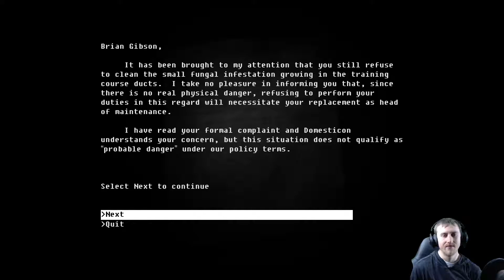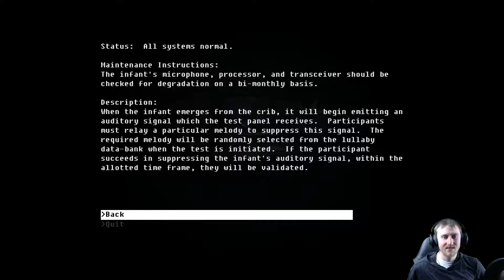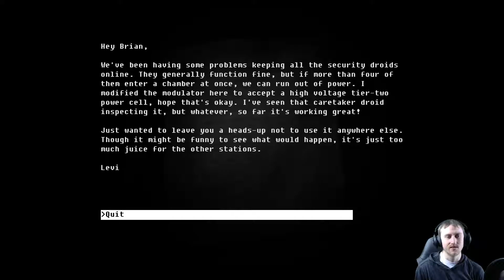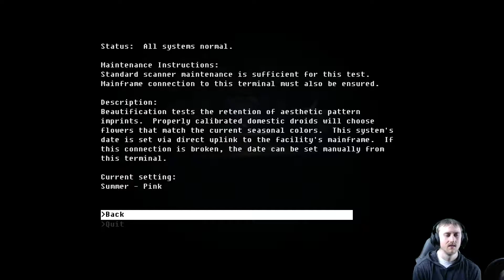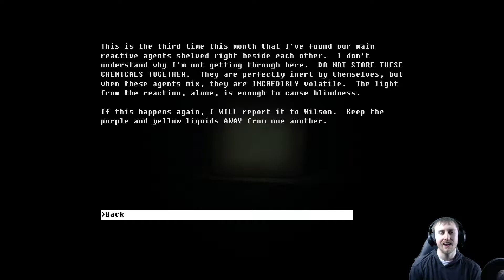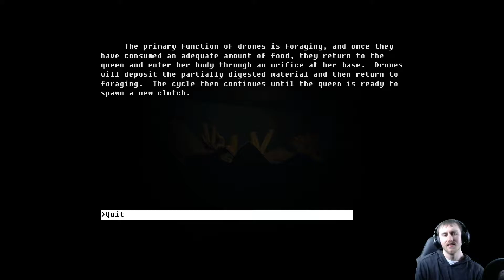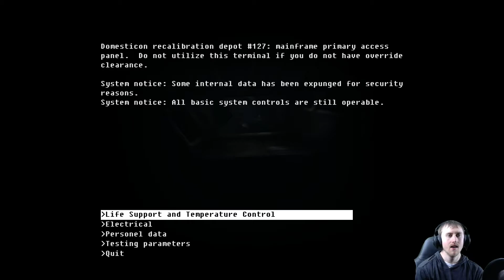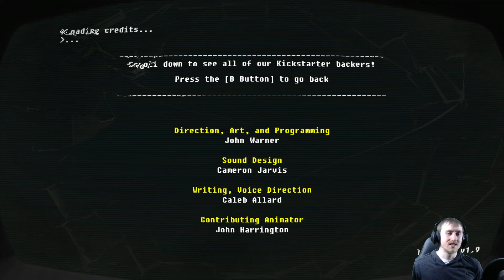The Fall Gameplay Playthrough\Walkthrough\Letsplay Part 2: Beating It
Description: I love supporting Indie developers!